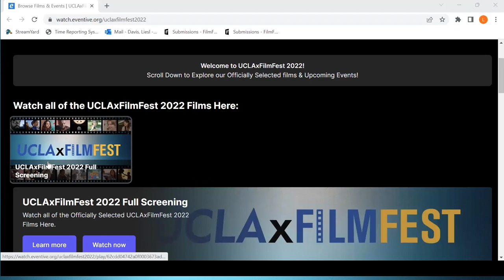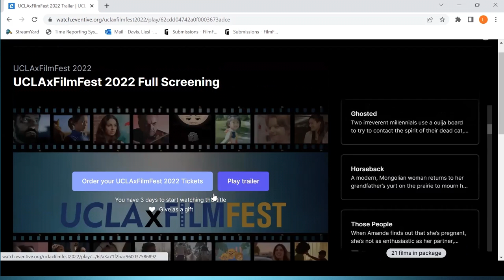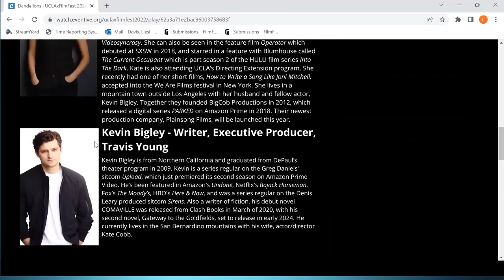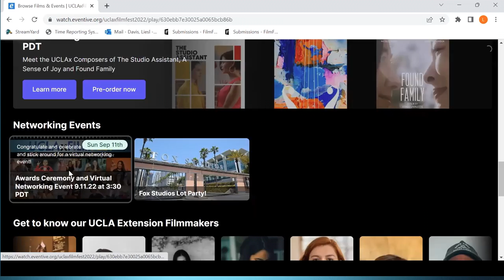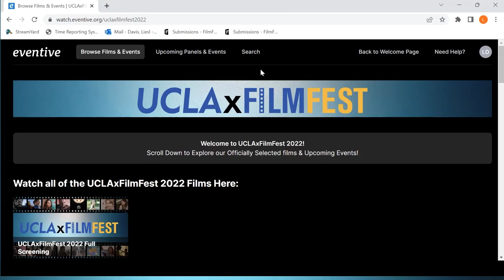[Recording] UCLAxFilmFest 2022 Welcome Ceremony and Industry Panel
[Recording] UCLAxFilmFest 2022 Welcome Ceremony and Industry Panel featuring Stefan Smith, Tazbah Chavez, Peter Lauer and Jeanette Volturno, moderated by Kim Adelman